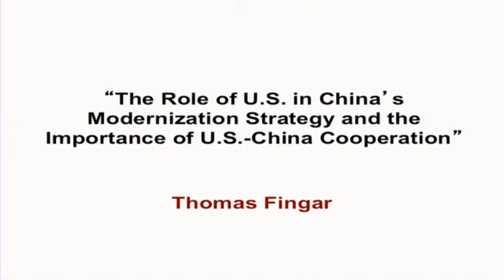The Role of U.S. in China's Modernization Strategy ... - Thomas Fingar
The 1990 Institute "China's Growing Global Impact" Summer Teachers Workshop Series - August 2014, on the theme of "Balancing Economic Development and Environmental Sustainability" -- In   "Role of United States in China’s Modernization Strategy and the Importance of US - China Cooperation", Dr. Fingar showed how US played a very big role in helping China become a more modern country.